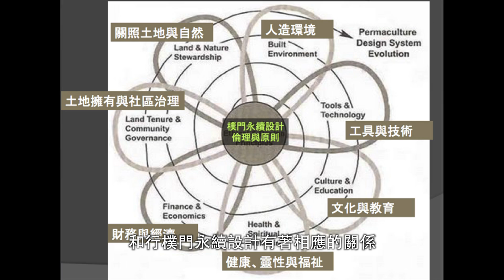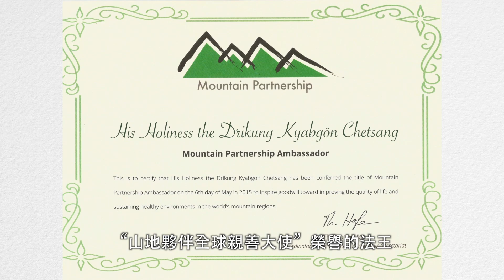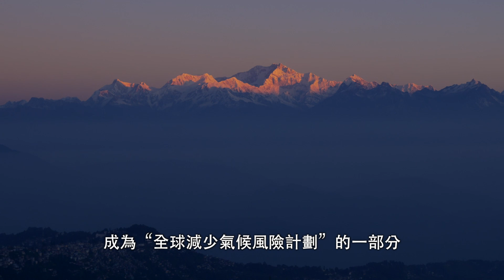追隨佛陀的足跡 (繁體中文長版)